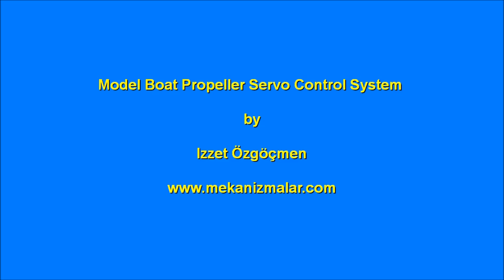model boat propeller servo control system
This is a video of servo system that is going to control pitch of model boat rotor blades. It is latest creation of my friend Izzet.